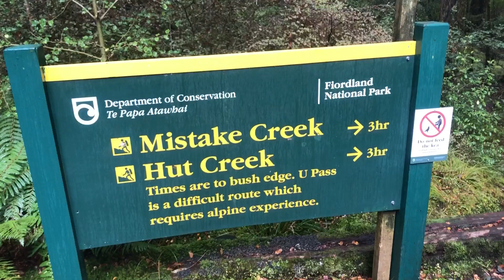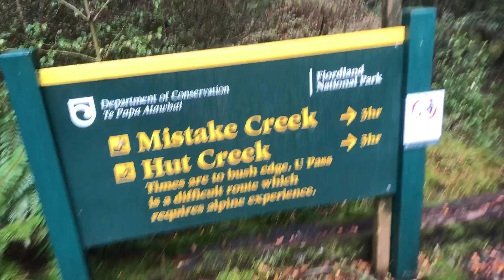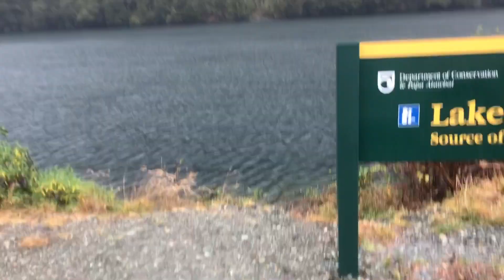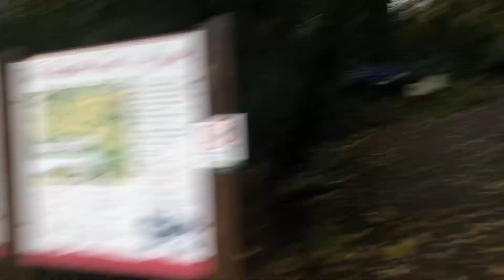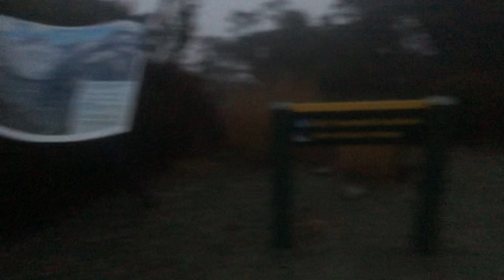9/6/2024 millfrord road